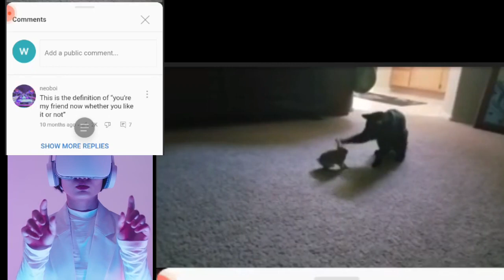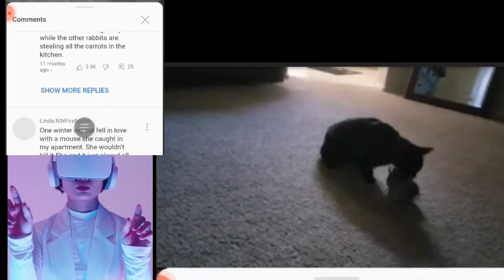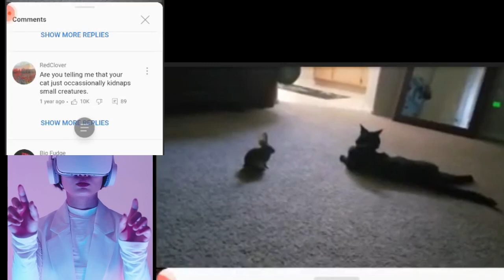cat brings home a friend